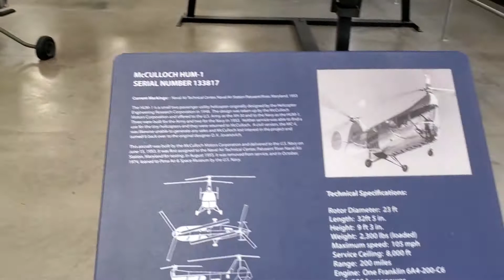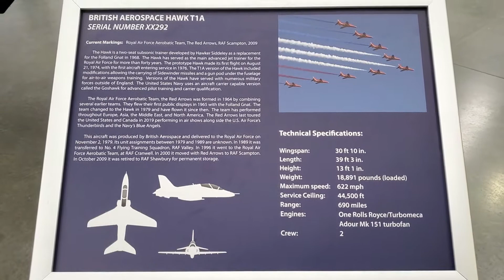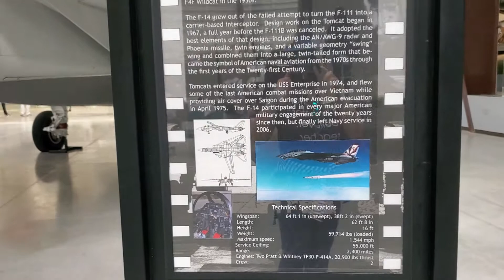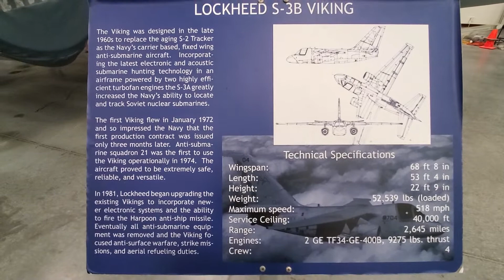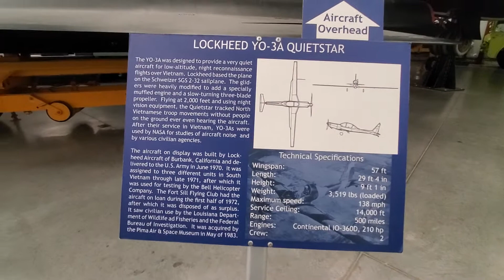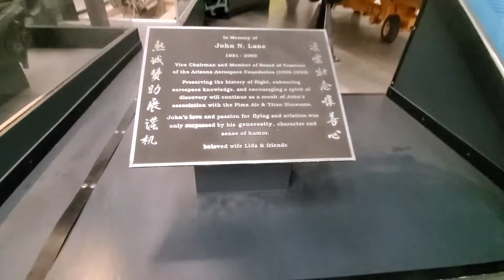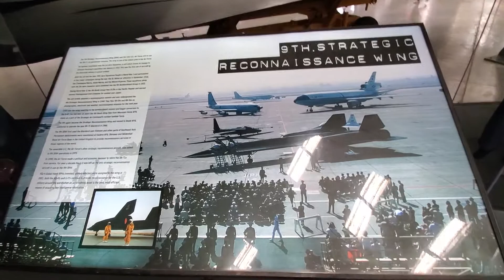Pima Air Force Museum 1 Tucson, Arizona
Blackbird